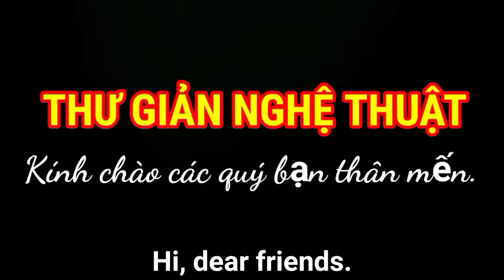Thu Gian Nghe Thuat #98| vẽ tranh qua khóm cảnh 2021.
Thu Gian Nghe Thuat kính chào các quý bạn thân mến.
Hôm nay mình chia sẻ vẽ tranh qua khóm cảnh 2021 ngay tại nhà của mình vừa chớm trái.
Dụng cụ cần vẽ:
1. giấy A4
2. bút chì 2B
3. Màu Acrylic : xanh, vàng, trắng
Người thực hiện : Thu Gian Nghe Thuat

4. Nhạc thư viện youtube

Nếu thấy video hay các bạn ủng hộ mình bằng cử chỉ riêng của chính các bạn.
Mình luôn trân trọng tình cảm của tất cả các cô  chú, bác, anh chị và các bạn gần xa.
Kính chúc các bạn có nhiều sức khỏe có nhiều niềm vui sau khi xem video.
Thực sự rất cảm ơn tất cả các bạn đã dành thời gian xem video của kênh Thư Giản Nghệ Thuật
Kênh Thư Giãn Nghệ Thuật luôn chia sẻ đến các bạn thư giãn nghệ thuật vẽ tranh và thư giãn nghệ thuật cách làm dây đá sáng tạo.
Mình luôn mong các bạn vui, có nhiều sức khỏe sau những phúc giây nghĩ ngơi để có tinh thần làm việc.
Bạn nào yêu mến kênh Thư Giãn Nghệ Thuật mời xem video ủng hộ kênh mình.